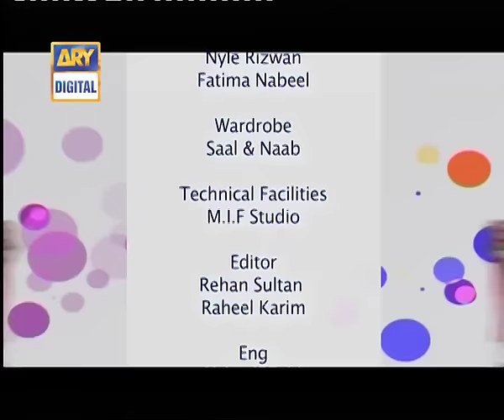Bulbulay Ep 358 - ARY Digital Drama